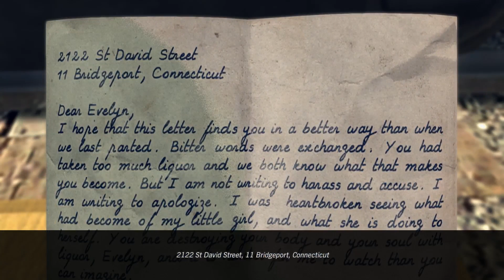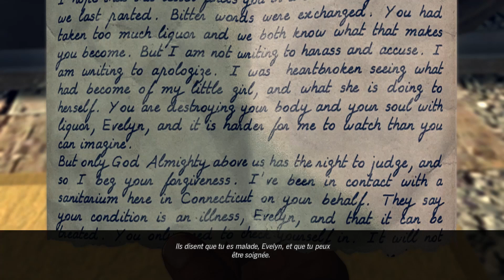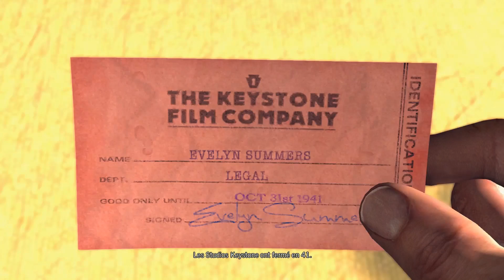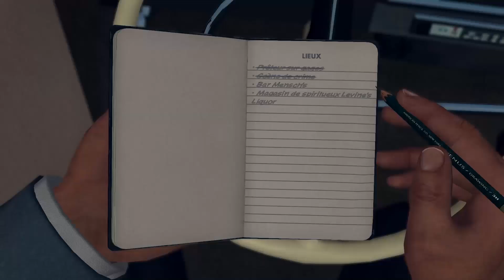Let's Play L.A Noire Complete Edition Fr HD : ep 20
▼ DESCRIPTION ▼

Information :D